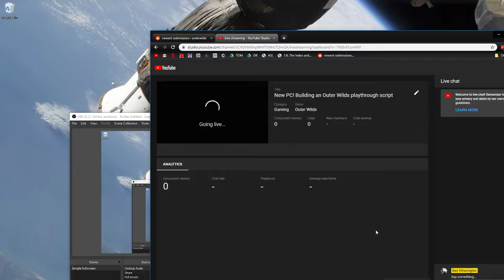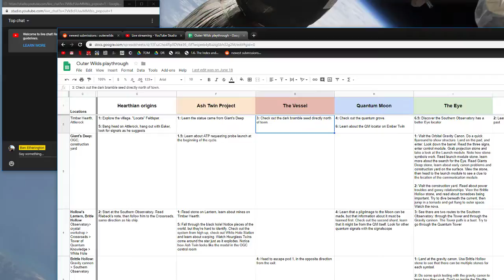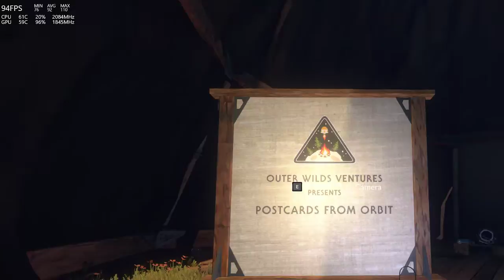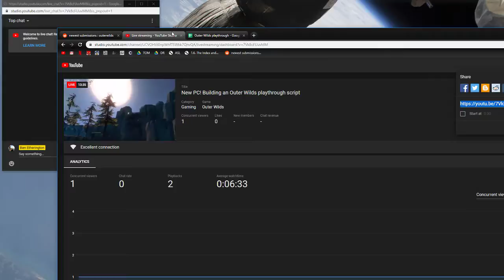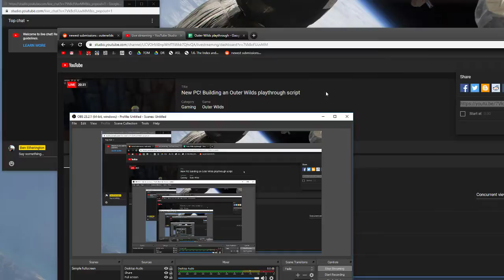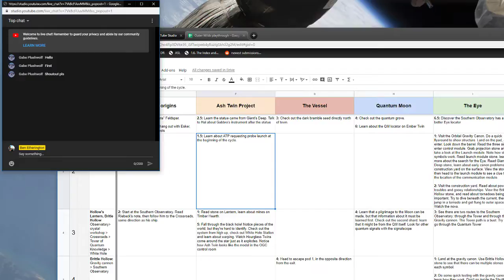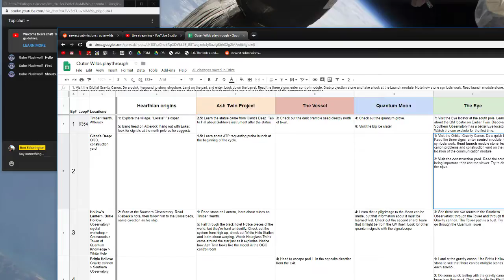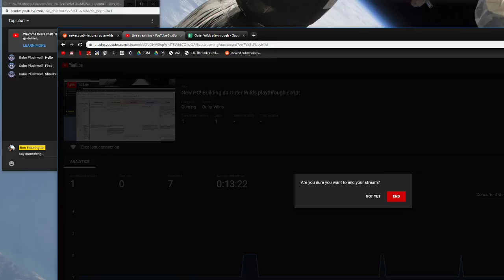New PC! Building an Outer Wilds playthrough script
Putting the new PC through its paces. I'm going to record an "ideal" Outer Wilds playthrough, and today I'm working on the episode planning/scriping.